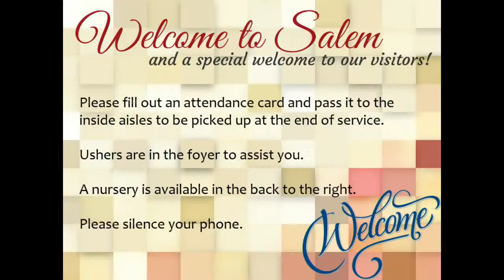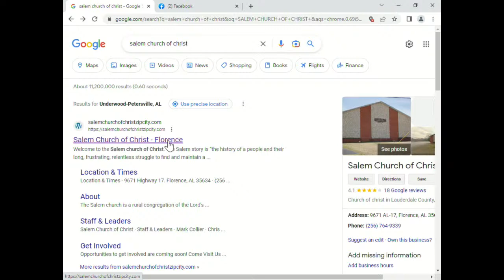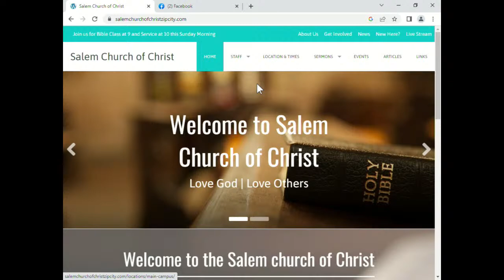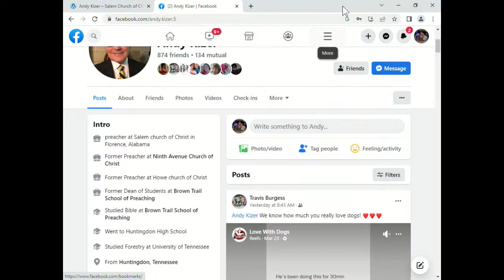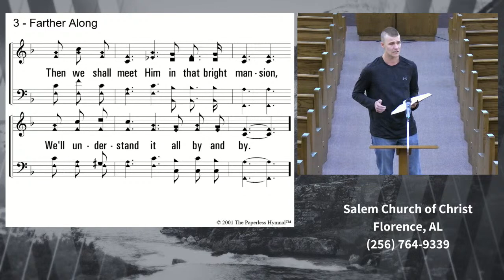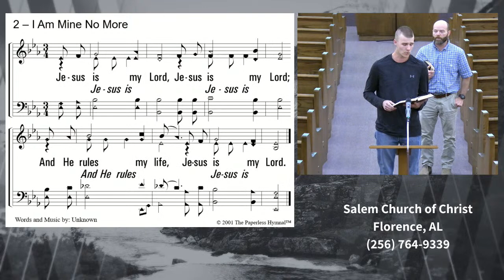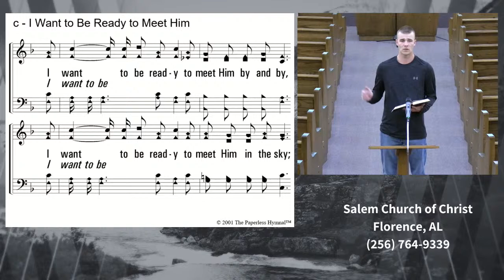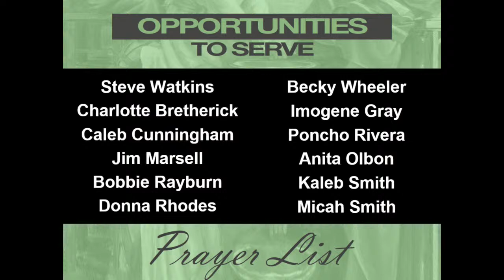Salem Church of Christ Florence Alabama Wednesday Service PM 04/26/2023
**Salem Church of Christ does not take ownership of any video or music used in this stream**    CCL# 2614285 and CCL# 21364441